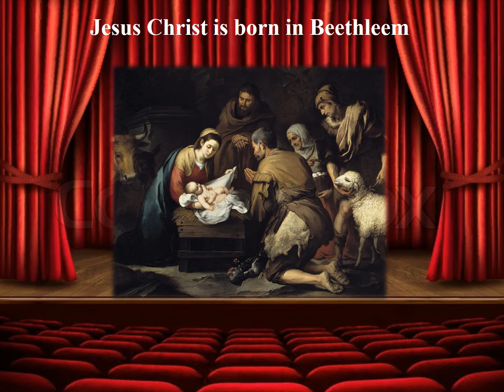CHRISTMAS 2020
An imaginary Christmas play in the year 2020 during the pandemic. Created with the contribution of the pupils of the 3rd Primary school of Kastoria 'Athanassios Christopoulos'